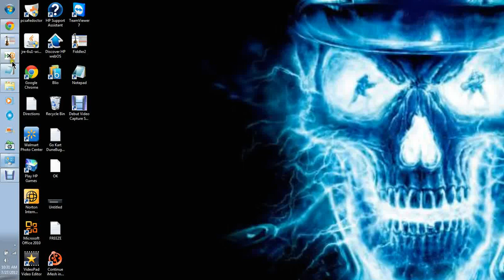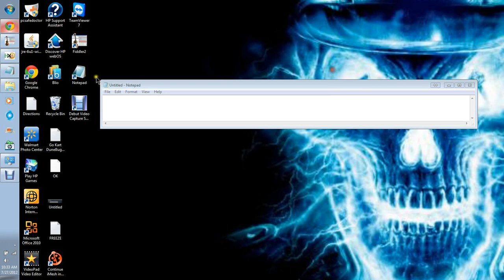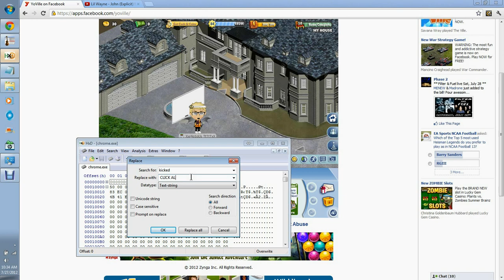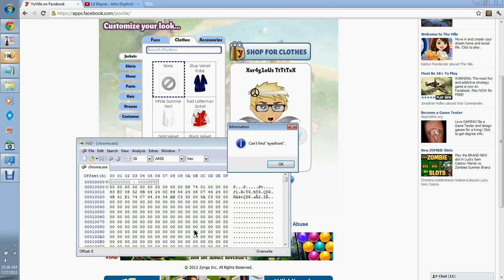HXD ANTI KICK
I OWN NONE OF THE COPYRIGHTS FOR THE MUSIC ALL 2 CASH MONEY RECORDSS